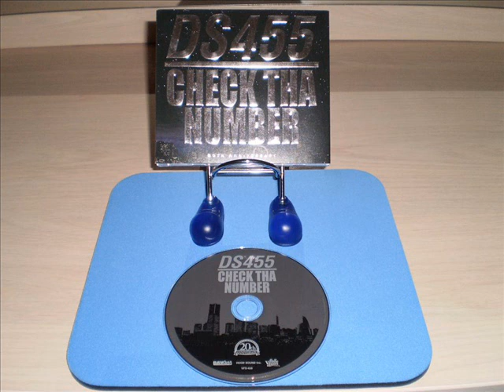DS455 - Pubb'z Groove VI